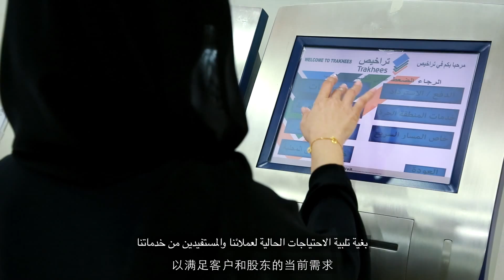Al Shamil - الشامل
“Al Shamil” is an initiative introduced by Trakhees, who values customers' time. it’s a one stop shop initiative considerably reduced the service delivery time.  A few procedures were restructured to comply to meet the needs of our customers and partners.
مبادرة الشامل جاءت تثمينا منا لوقت عملائنا حيث عملنا على اختصار وقت انجاز خدماتنا الى الحد الأدنى من خلال اعادة هيكلة بعض الاجراءات الادارية لتتماشى مع متطلبات و احتياجات عملائنا و شركائنا